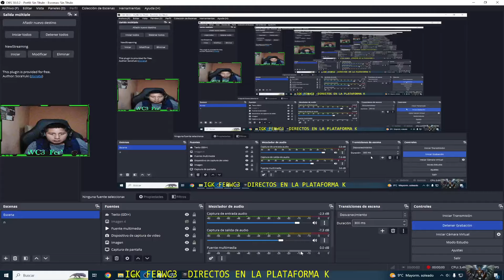GUIA BASICA DE PUDGE DOTA 1 V. 7.03c RANK PLATINO ATINAD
Si gustas puedes venir apoyar en los directos en vivo en la plataforma KICK